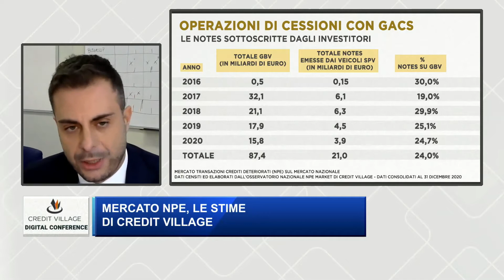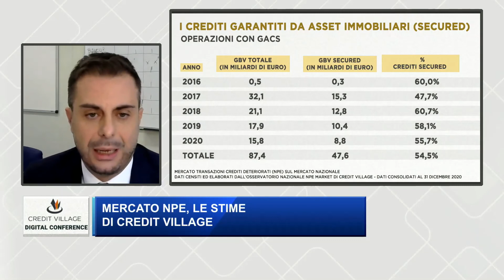Credit Village CvStreamDay del 29/01/2021. L'intervento di Alberto Sondri.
Alberto Sondri, Executive Director di CRIBIS Credit Management, al CvStreamDay “Building Sustainable Resilience. Come il mercato NPE ri-progetta il futuro gestendo l’emergenza” organizzato da Credit Village, con un Focus sul mercato NPE 2020.